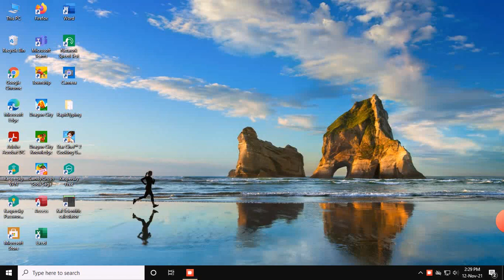Shopping Tournament in star chef cooking game 2 with losing anytime